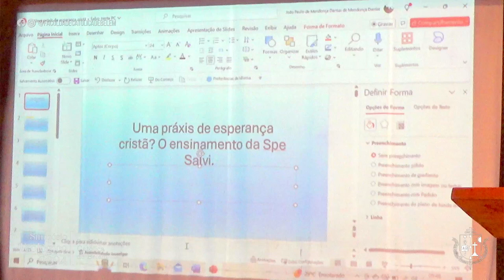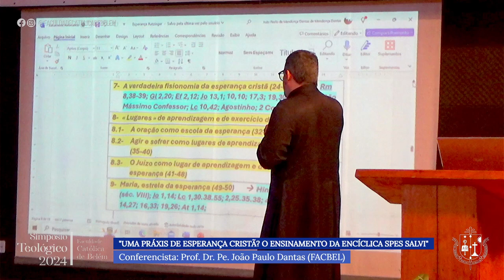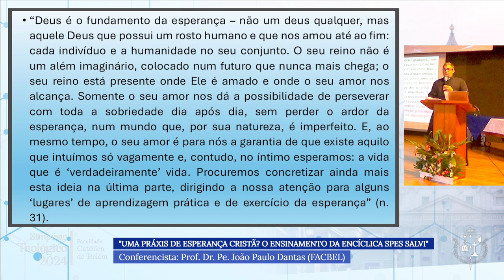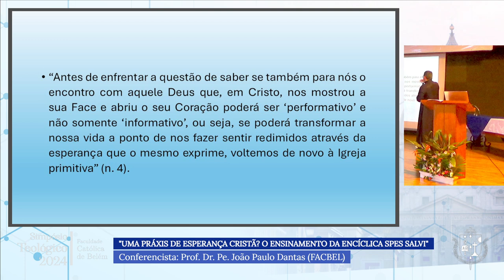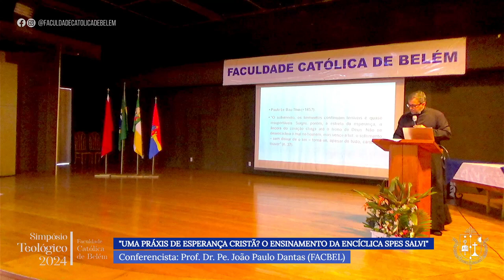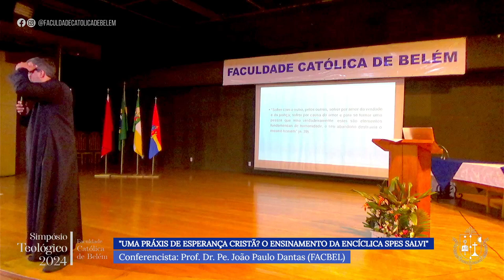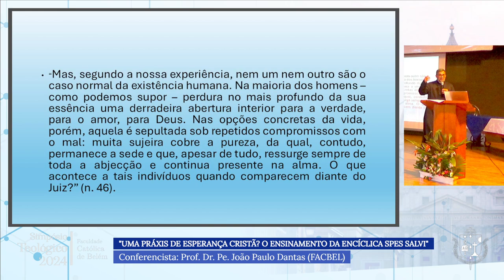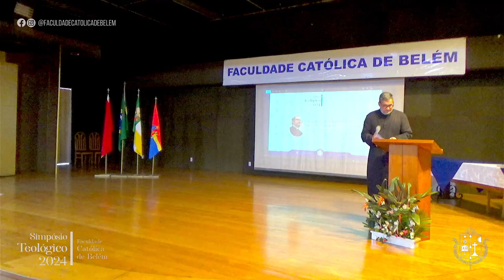Bento XVI (Joseph Ratzinger): Uma práxis da Esperança Cristã? O ensinamento da Encíclica Spes Salvi.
Prof. Dr. Pe. João Paulo de Mendonça Dantas (Faculdade Católica de Belém e Facoltà di Teologia di Lugano). Esta conferência se realizou no dia 30 de agosto de 2024, durante o Simpósio Teológico da Faculdade Católica de Belém.